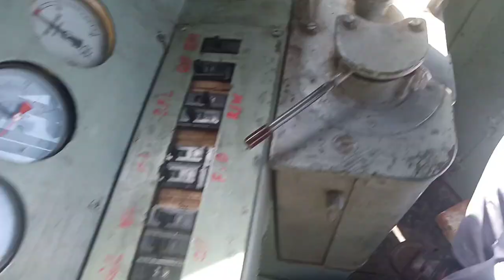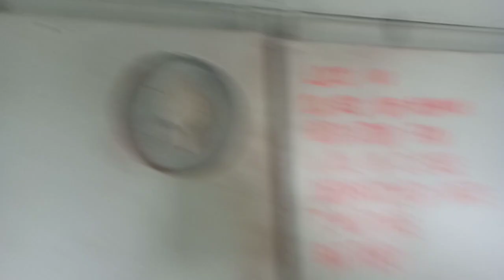inside Cab View of HBU 20 8050 Locomotive||Waiting For Line Clear||At Multan